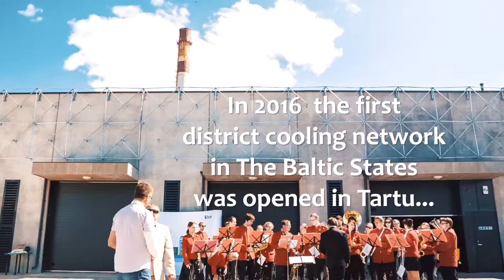Suistainable Tartu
Video: C-luck Productions